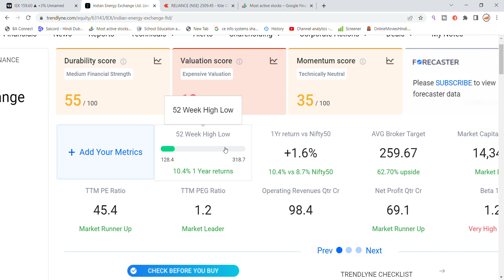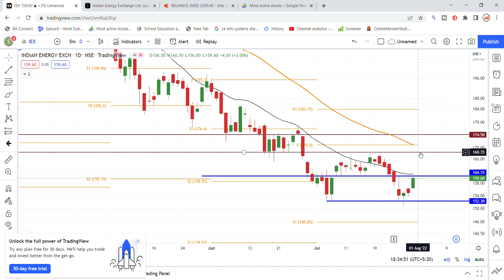IEX Share Latest News Today | Share Market Latest News | IEX Share Price